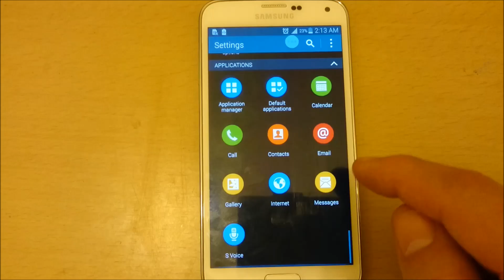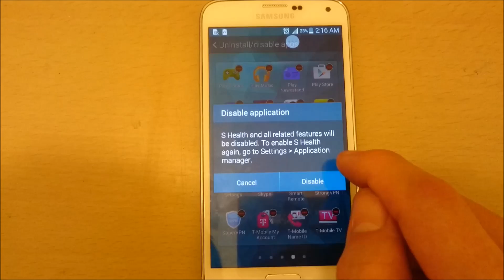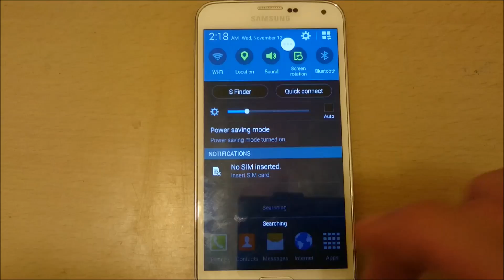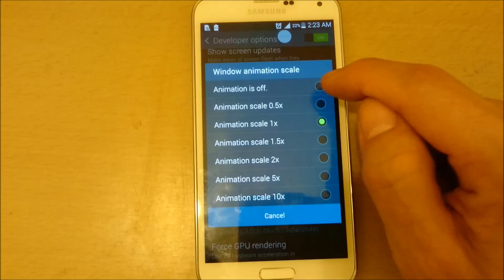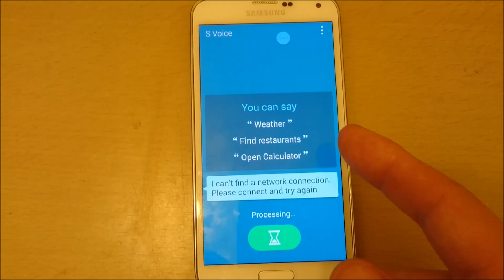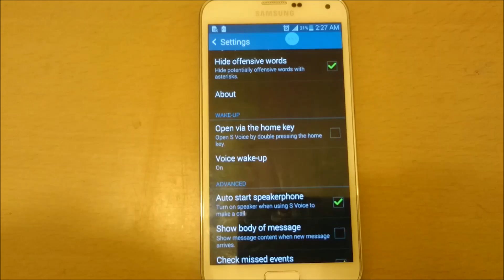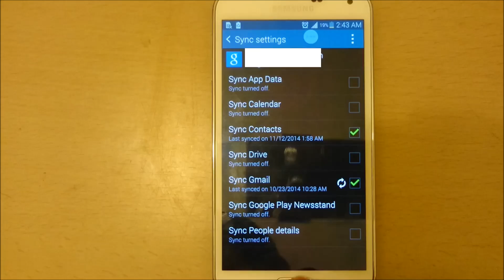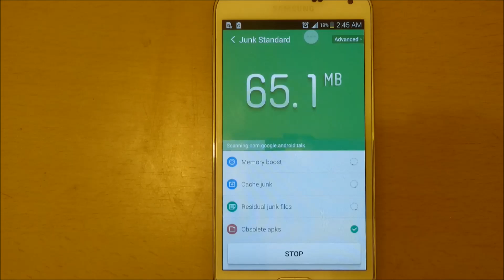Galaxy S5: 7 Steps to SPEED UP & Fix Lag Issues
Doing these 7 steps will not only increase the speed of your Samsung Galaxy S5 but also increase battery life.

7 Steps:
1- Disable or uninstall unused apps. Also if your phone is experiencing major lag issues the most likely culprit is an app. Start uninstalling apps one by one until you narrow down the problem. Ive had an issue where my camera shutter would take a few seconds to finally snap. The issues was an app called GoLight. hit apps, then 3 dots, unable/disable apps.
2- Get rid of bubble pattern lock screen- go to settings, lock screen, Unlock effect popping colors, click on NONE
3- Get rid of transition effects- go to somewhere blank on home screen and hold down in a blank area until a menus pop on on the bottom, click home screen settings, transition effect, NONE
4- Remove 3 of the animation scales: go to settings, then about device, then click on "build number" 7 times to enabled developer options, then click back button, click on developer options on each of the 3 scales below set the animation to OFF (or .5x).
-windows animation scale
-transition animation scale
-animator duration scale
5- Disable S-Voice: double click on your home button; Go through the steps to activate it if you never done so. No while S-Voice is on click on the three dots, settings, uncheck "open via home key". You can use GoogleNow instead of S-Voice. Hold down home button to open Google Voice.
6- Unsync all Google/Email stuff not needed. Go to settings, accounts, google- uncheck what you dont use like app data, calander, drive, newstand, etc
7- Install app called Clean Master and set frequency to daily to automatically clear your junk files and cache.